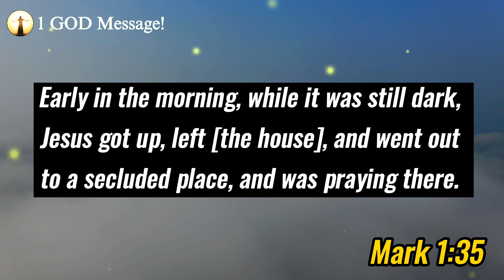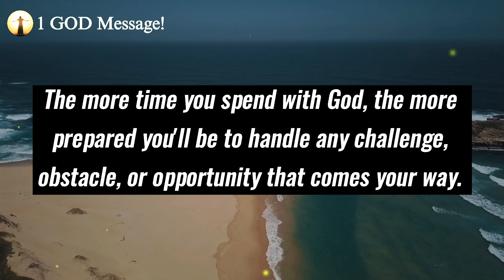JESUS SAYS TOUCH THIS NOW IF YOU WANT HEALING TODAY | Powerful God Message Today ✝️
Topics covered:

This Video Includes All These Searches 👇
1. God message for you today
2. God message for me
3. Jesus Christ message
4. God quotes
5. Bible quotes
6. Message from god
7. Prayer
8. Urgent message
9. Jesus message
10. Message
11. God says
12. Today message for me
13. God thought
14. God blessing message
15. God helps
16. Message from the heaven
17. God Jesus message
18. God's message
19. Message for God
20. Lord message
21. Message from the universe
22. Universe message
23. Law of attraction